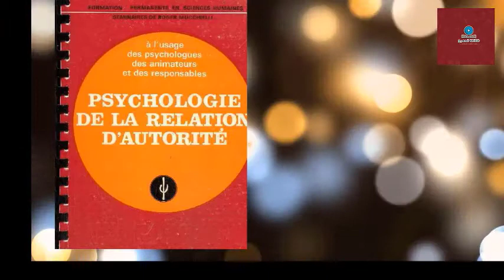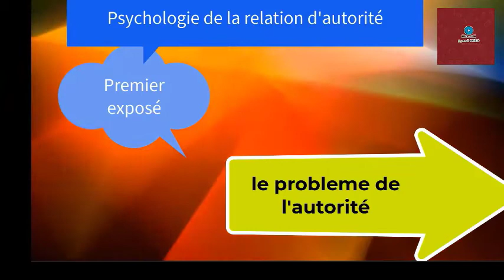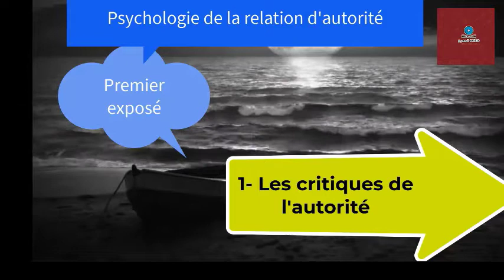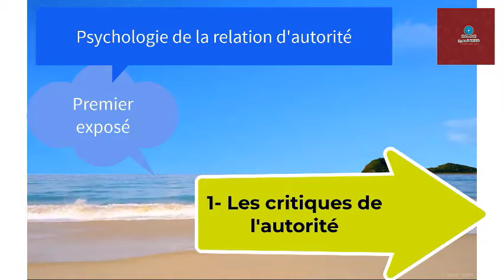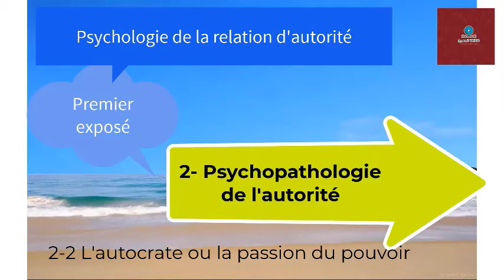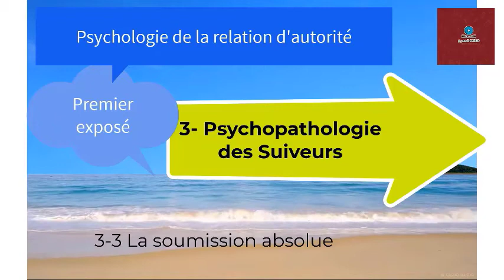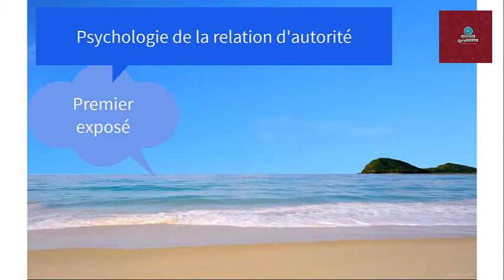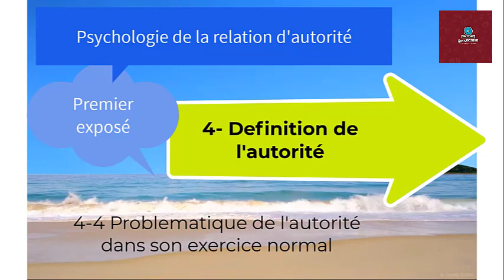Psychologie de la relation d'autorité, Premier exposé, livre audio